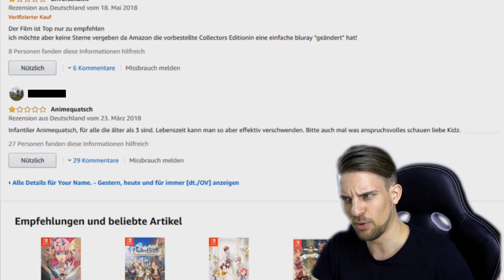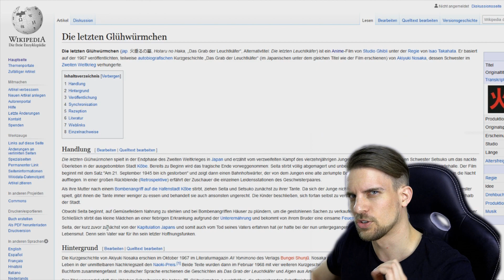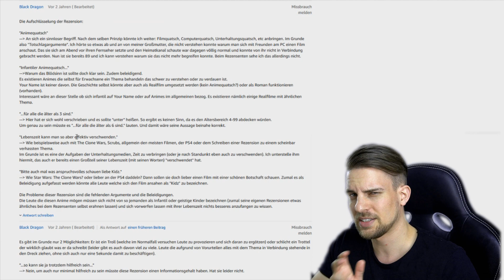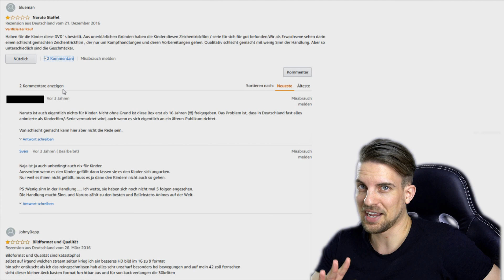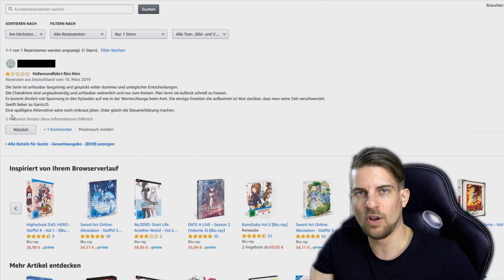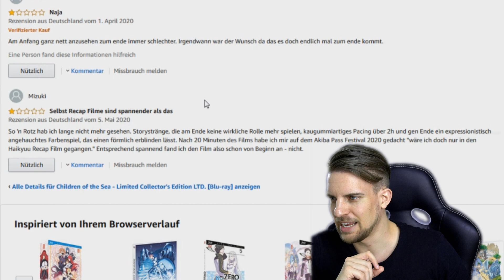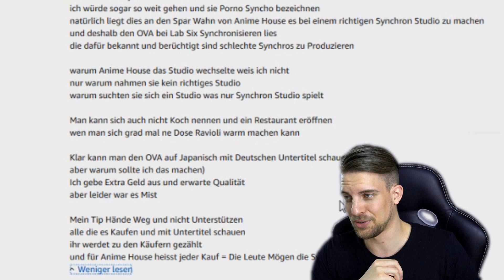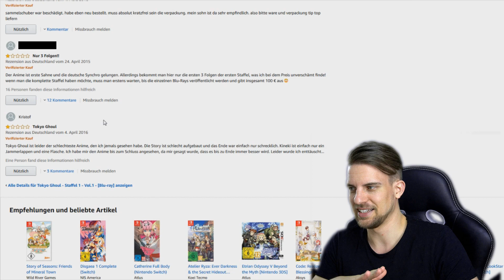Anime Kundenbewertungen auf Amazon! Your Name ist absoluter "Animequatsch" und Naruto "unerträglich"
Wie sehen eigentlich die Kundenbewertungen/Reviews von Anime auf Amazon aus? Wir werfen einen Blick auf diese und schauen uns insbesondere die 1 Sterne Bewertungen etwas genauer an. Warum Your Name zum Beispiel "ultra kitschig" ist und Naruto "unerträglich", dass klären wir in diesem Video.